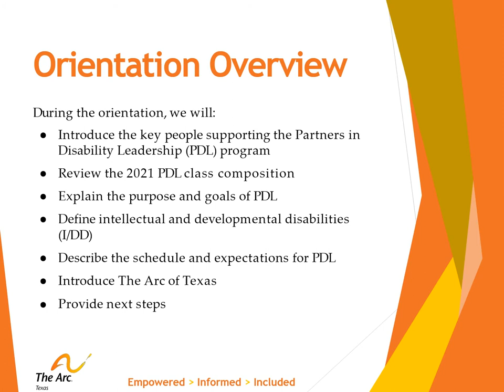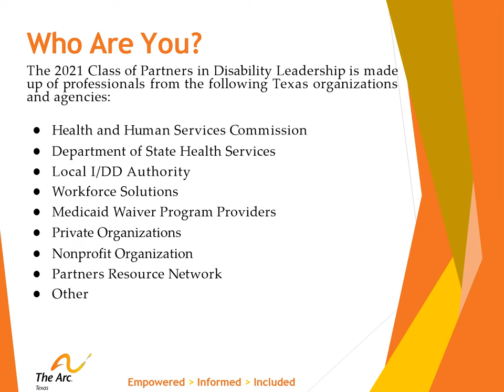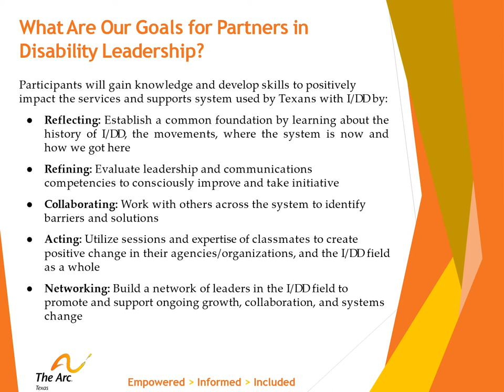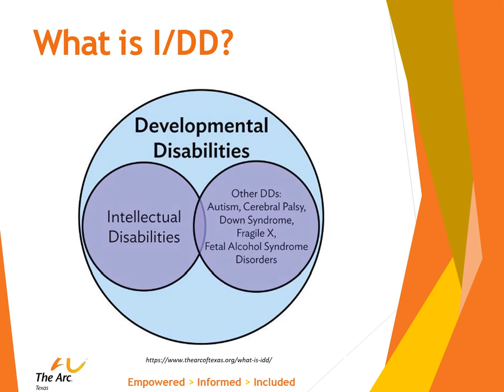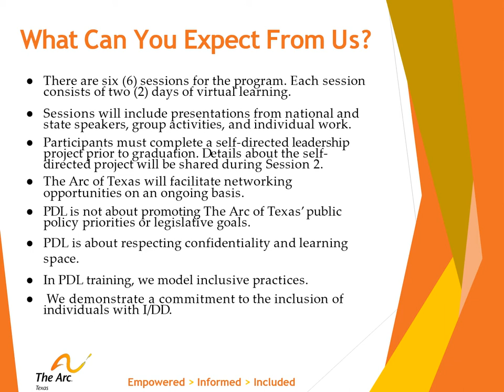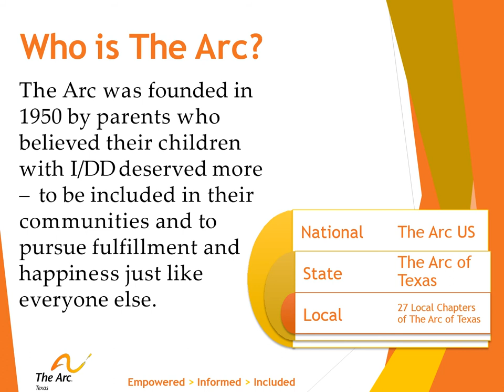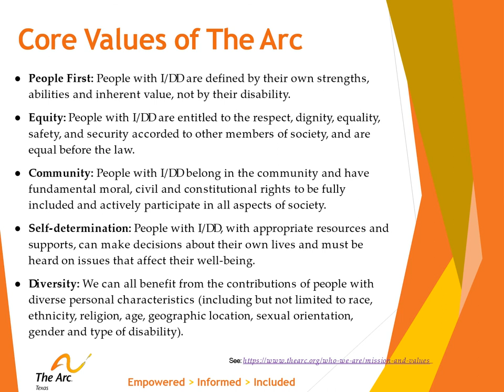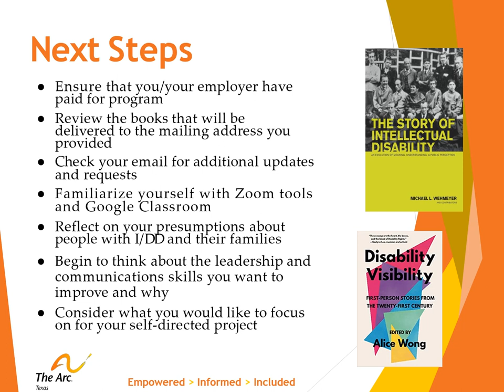Orientation to Partners in Disability Leadership 2021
This video is an orientation to the 2021 Partners in Disability Leadership (PDL) program for PDL participants.